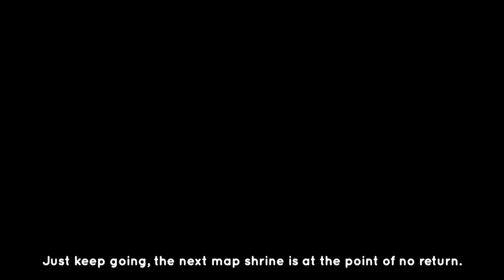BETA SPOILER | Map Shrine Location in Eye of Eden | Sky: Children of the Light